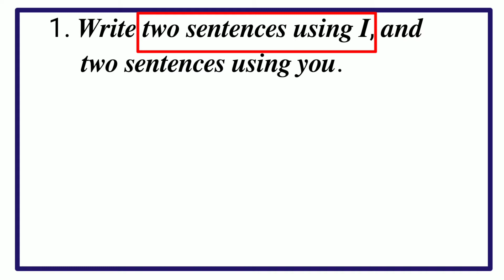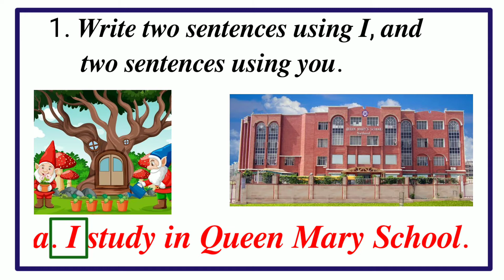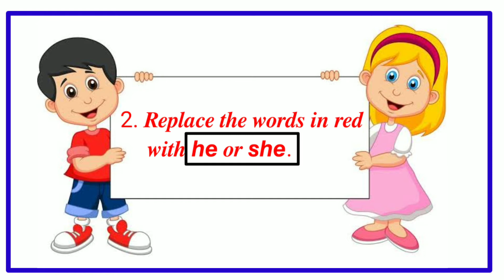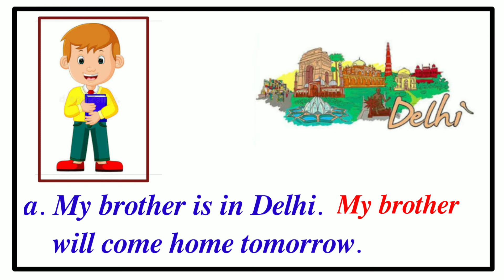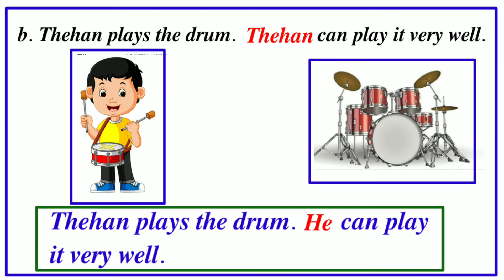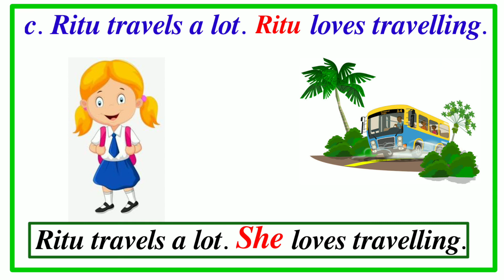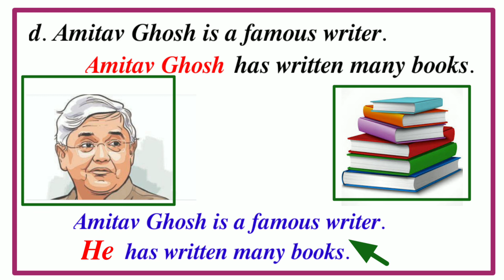LN 5 PRONOUNS Class 2 English